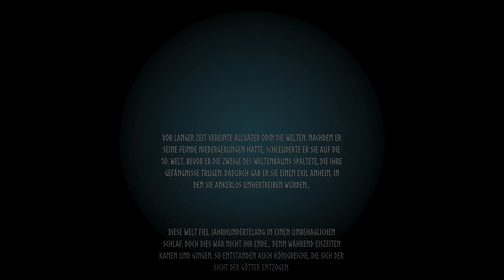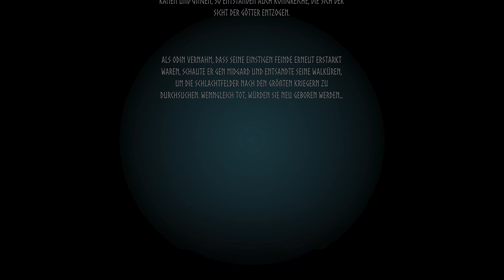Valheim: Der perfekte Platz für ein Dorf? | 1 | Survival Projekt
Unterstütze mich mit ein Däumchen nach oben und ein Abo! :)

Kaufe über meine Links und unterstütze meinen Kanal ohne Mehrkosten!

Mein Lenkrad
Mein Joystick
Meine Lautsprecher
Meine Bluetooth Lautsprecher
Mein USB Audiointerface
Mein Mikrofon
Mein Kopfhörer (Bluetooth)
Mein Kopfhörer (Studio)
Meine Monitore (nachfolger)
Haupt Webcam
Meine Webcam (Nummer 2)
Meine Systemkamera
Mein Kameragimbal
Mein Gamingstuhl
Mein Staubsaugerroboter (bester Mann)